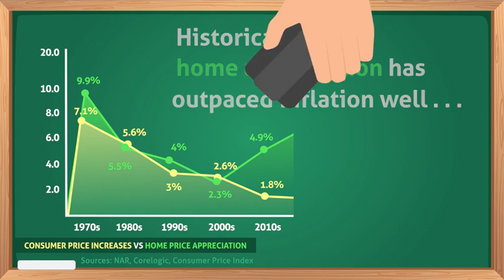Hedge Against realestate Inflation | MarioCLuxury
I will take you into the Life Of A Realtor with Luxury Apartment Tours and
Luxury Home Tours on my channel.

I'm a realtor in the DFW area with Call It Closed Realty and I specialize in luxury real estate.